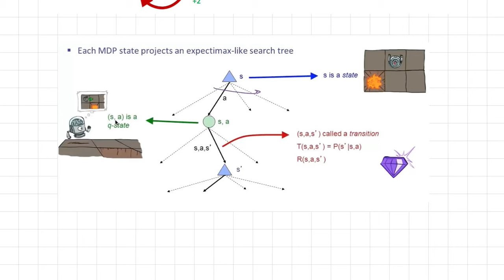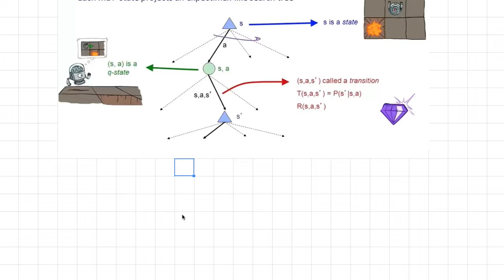[머신러닝] 627 - Example Racing